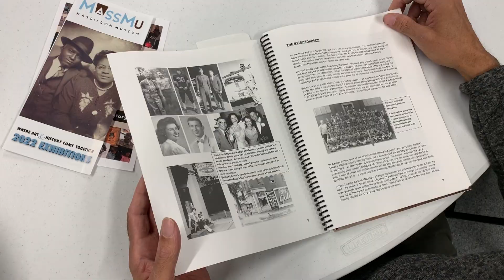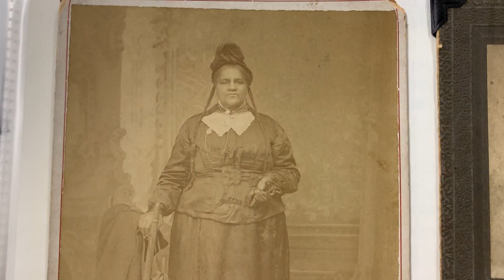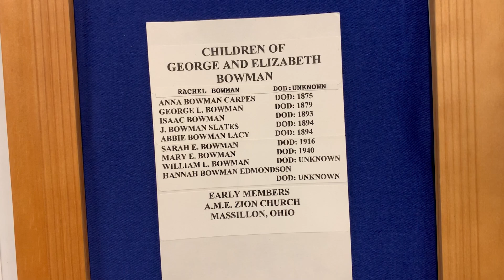Sketchbook: Massillon Black History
In this edition of “Sketchbook,” we visit the Massillon Museum in Massillon, Ohio to learn about the town's history.

The Massillon Museum is gathering the memories, artifacts, and stories of African Americans who trace their heritage to Massillon, Ohio.

Marva Dodson shares her experiences growing up as a native Massillonian, and why collecting artifacts and memories are so important to the community and history of the town.

NewsDepth is in its 53rd season and has become a trusted and loved free resource for hundreds of teachers across Ohio. The show has also been recognized by industry professionals, having received multiple regional Emmy awards and two gold seals from the Parents’ Choice Awards.